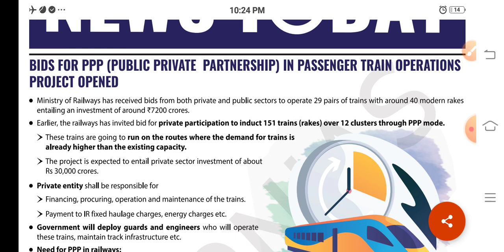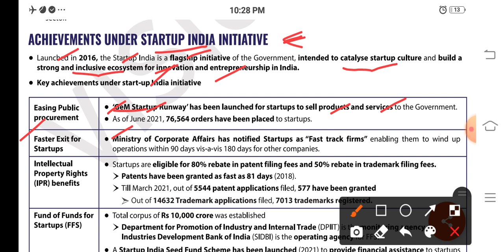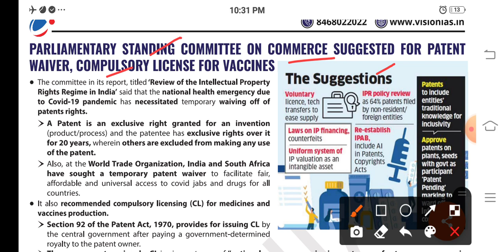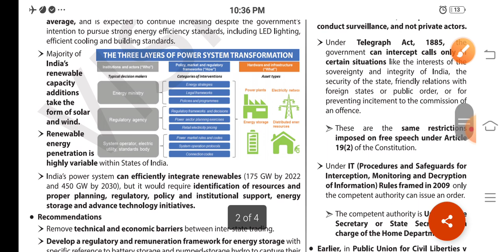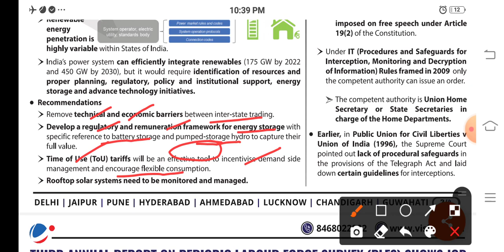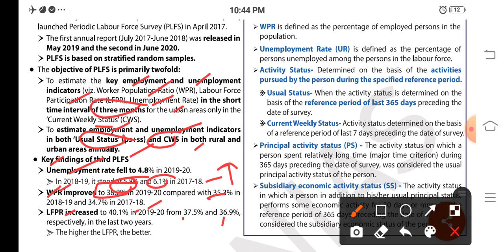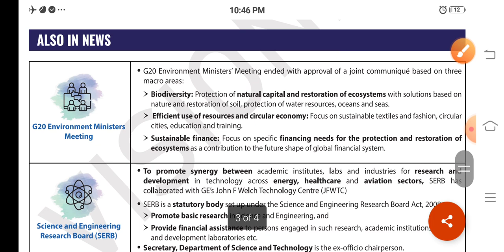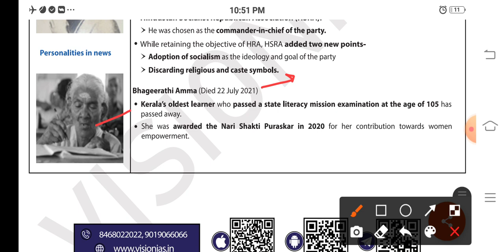VISION IAS DAILY CURRENT AFFAIRS || 24 JULY 2021 || UPSC CSE | STATE PCS